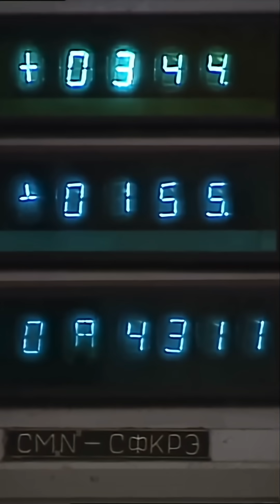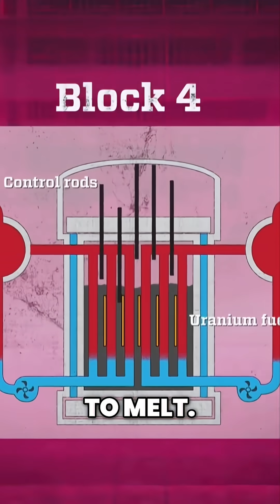Chernobyl: The Night the Reactor Exploded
On April 26, 1986, a late-night safety test at the Chernobyl Nuclear Power Plant in Soviet Ukraine went catastrophically wrong. A combination of critical human errors and a flawed reactor design led to the worst nuclear disaster in history, releasing massive radioactive contamination across Europe.

Documentary: Ruins of the Soviet Union - Lost Places | Documentary